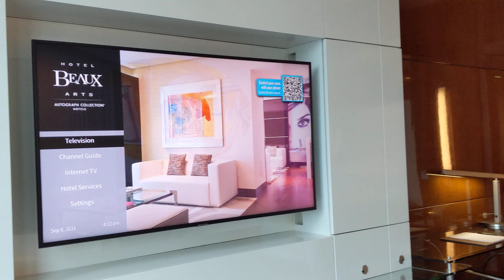Hotel Beaux Arts O'Keefe Room 3905 Tour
Located on the top floors of the JW Marquis Miami, after living in South Florida for 7 years, finally got an opportunity to visit this hotel.

Used 40k points to book a Rockwell room & were upgraded to the O'Keefe. Nicely appointed room, with large bathroom with double vanity, soaker tub & shower.

Great use of 40k Marriott Bonvoy points, although I was still charged the resort & parking fee. Despite the awkward front desk situation, would definitely stay here again.